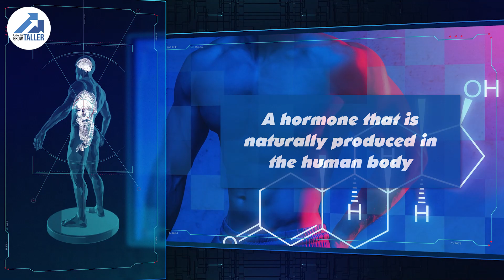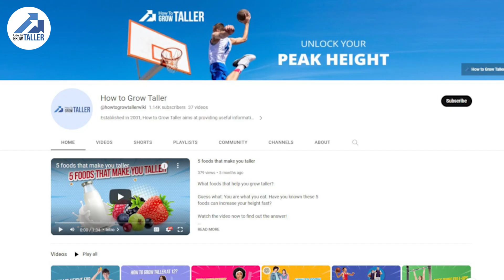Does Testosterone Make You Taller? (The Scientific Truth)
Many people wonder: Does testosterone make you taller? Or can taking testosterone boosters help you grow after puberty? In this video, we reveal the biological truth behind hormones and height growth.

We explain how testosterone affects bone density and muscle mass, its role during puberty growth spurts, and the dangers of taking testosterone supplements solely for height increase.

In this video, you will learn:

The link between Testosterone and Puberty.

Do testosterone injections/pills make you grow taller?

Why your growth plates matter more than hormones.

The side effects of misuse (heart disease, stroke).